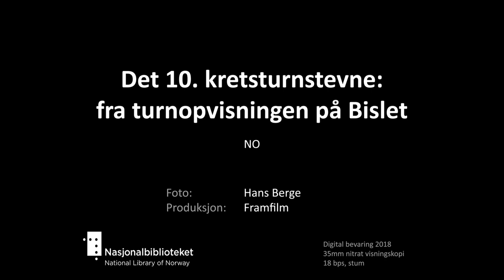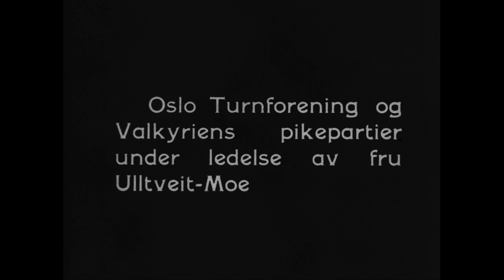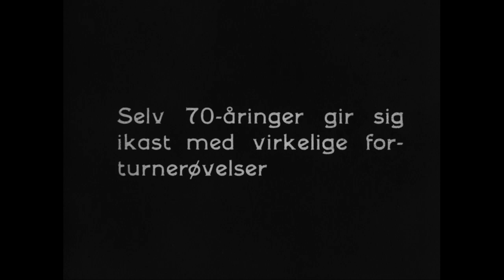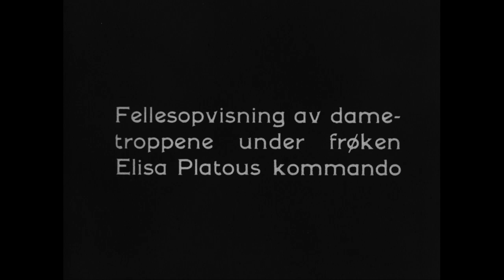Det 10. kretsturnstevne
The Hans Berge Collection, from 1905 to 1934, consists of his own recordings, but also contains foreign films that he likely bought or traded during several travels abroad. The recordings were adapted for a Norwegian audience by translating the intertitles. Berge then distributed the films to Norwegian cinemas. In many cases the films are missing titles, and very little is known about several productions.

Tittel: Det 10. kretsturnstevne: fra turnopvisningen på Bislet
Dato: 1932
Land: NO
Regi/foto: Hans Berge
Prod: Framfilm
beskrivelse: Vi ser utøvere marsjere in på Bislet stadion med faner. Opptak fra oppvisning, utøvere, fra unge kvinner til seniorer, viser sine ferdigheter.